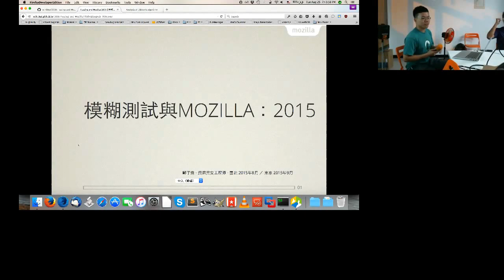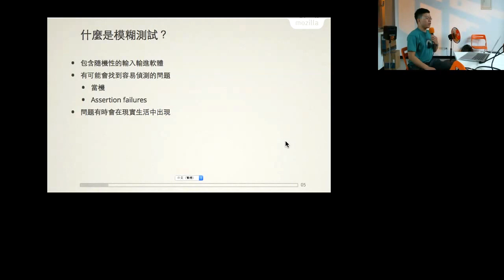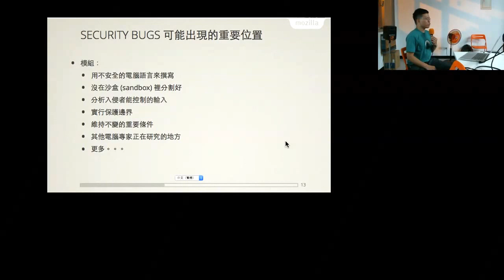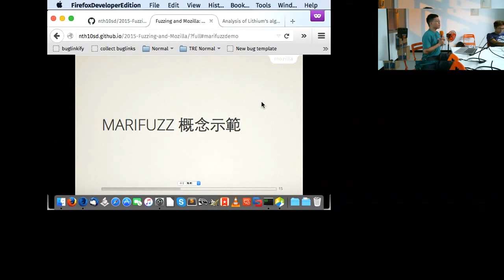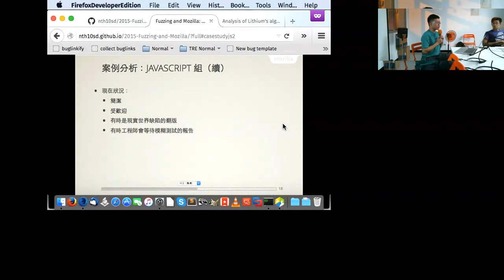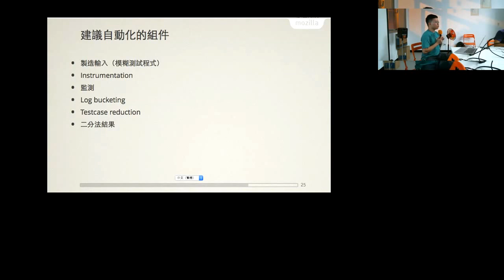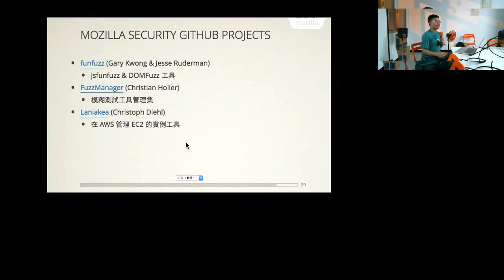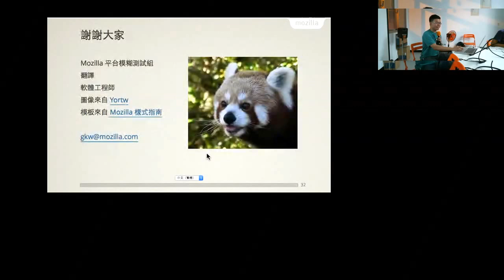Fuzzing Testing by Gary Kwong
TOSSUG